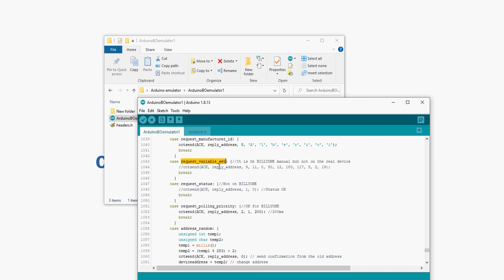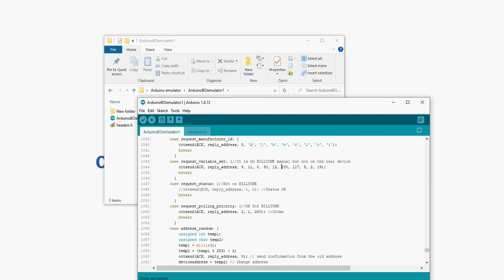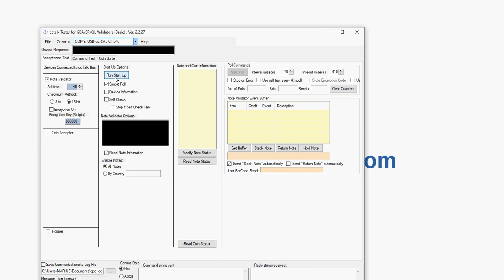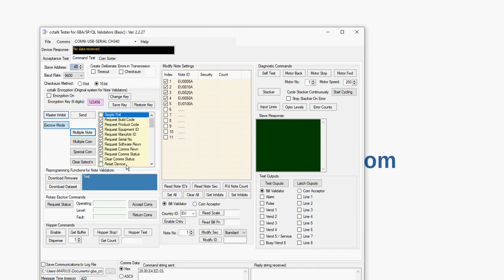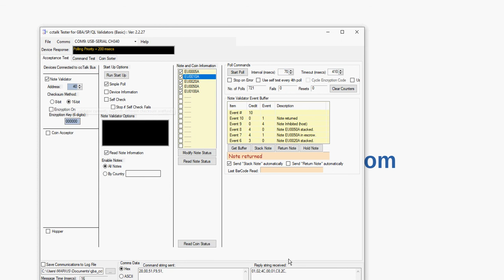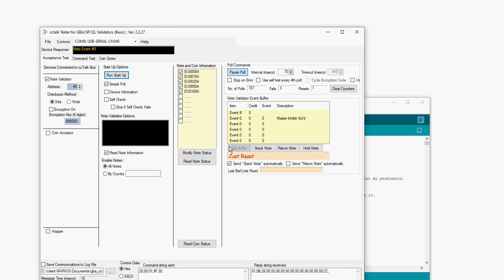Arduino Nano based ccTalk bill acceptor emulator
Astonishingly simple and cheap. For hardware, only an Arduino Nano and a wire to short the bill inputs pin, D2 to D5 to GND to simulate bill insert. , plug Arduino in the USB port and have an ccTalk over USB bill acceptor. It also works over a ccTalk normal line using RX and TX pins, see the explanation on the blog. The code emulates an Alberici Billyone stackerless bill acceptor but everything you need to customize to emulate a different bill acceptor is there.  Enjoy!